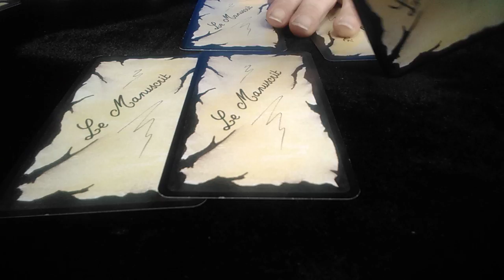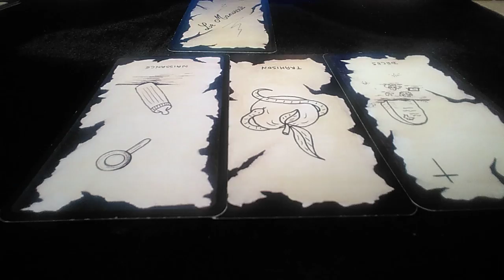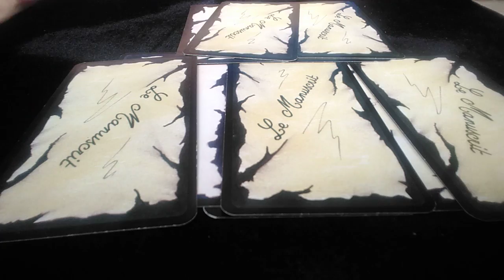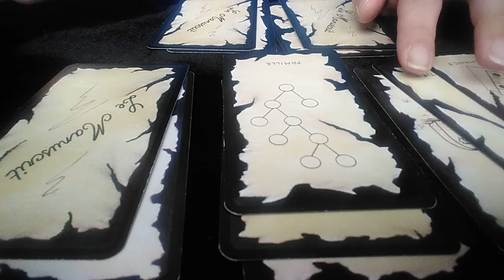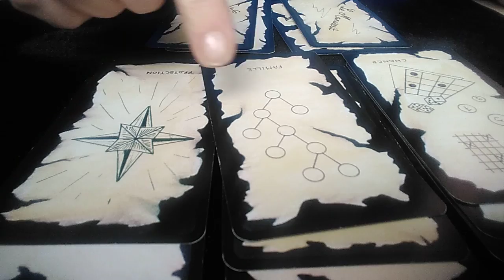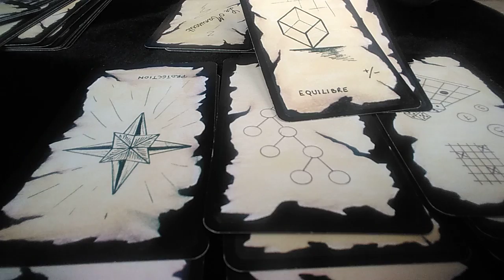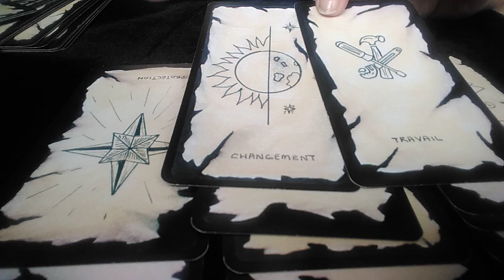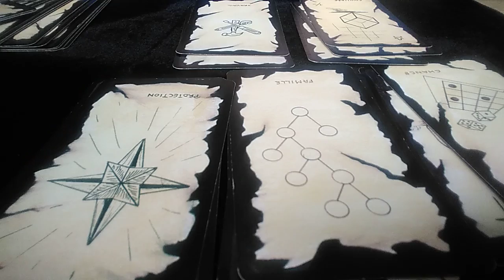Tirage ~ Un événement se produirait-il lors des élections européennes ?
Je suis heureuse de vous avoir informés sur ce que révèlent les cartes concernant un éventuel événement qui pourrait se produire lors des élections européennes.